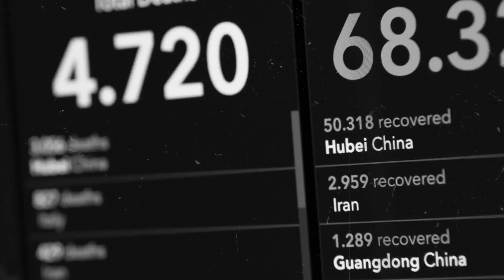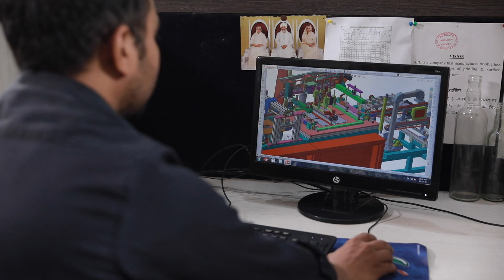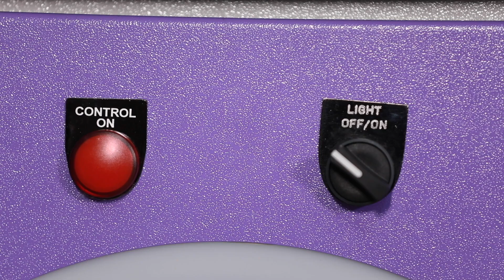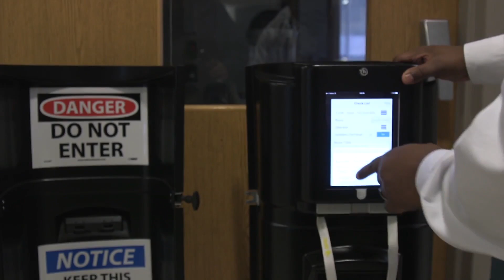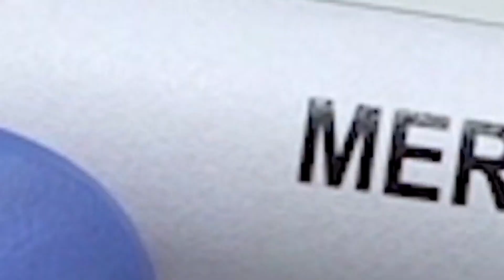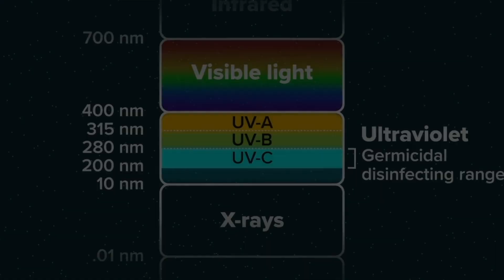A Virus Free World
APL is the first company in India to bring the LED UV Technology, which is the future solution. With UVC Technology it is possible to destroy more than 99.99% of all pathogens within seconds.
Video Credit: Marwah Film Company